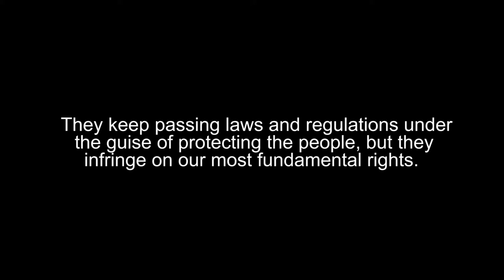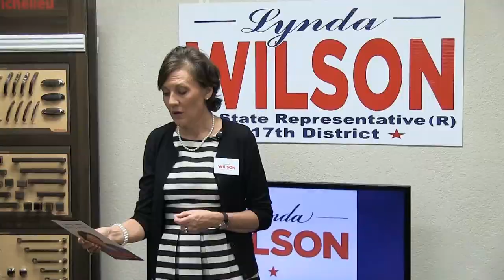Lynda Wilson for State Rep. Restoring Freedom, Opportunity, and Trust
Candidate for Washington State Representative, 17th Legislative District (R)
Restoring freedom opportunity and trust to the 17th Legislative District

We became the most free and prosperous nation in history because of our belief in government that is limited in scope and power. One that is small, transparent, and accountable, serving the citizen rather than the politicians, bureaucrats, and "special interests". We deserve a government that we can trust.